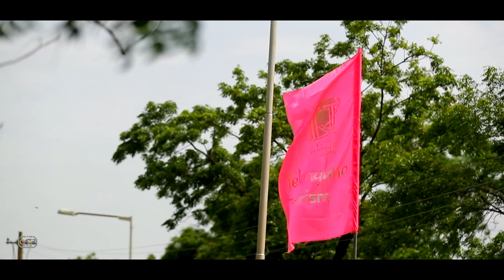Haritha Lake View Resort Shamirpet Hyderabad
Odpstudioz : Omkar
We are just a Phone Call Away !!
Please watch this place for more info on the upcoming event.. @ Hyderabad/Secunderabad